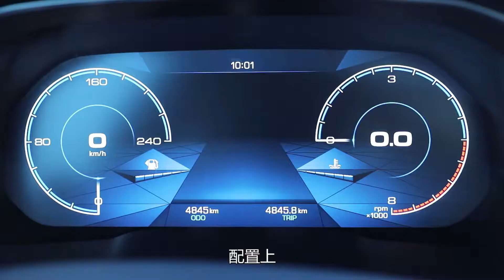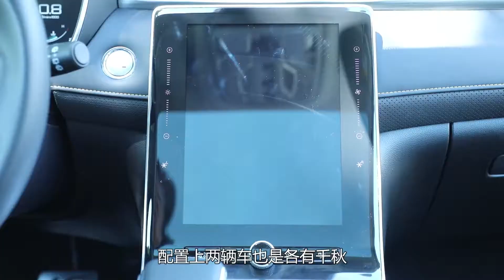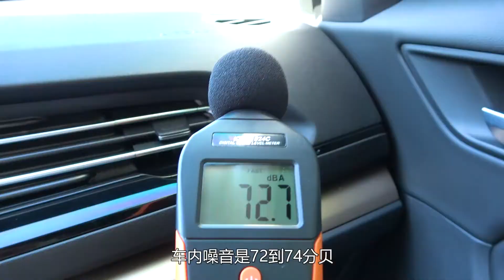针锋相对！爆款SUV大PK！【为啥换这车】